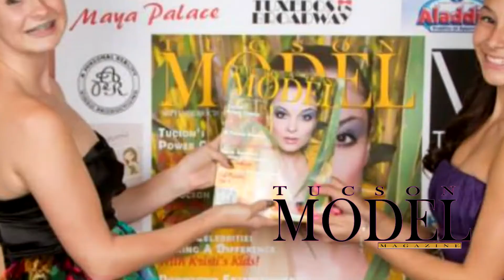Tucson Model Magazine Issue #5